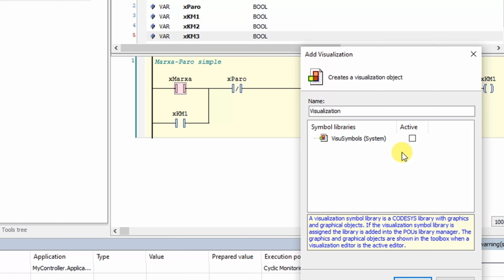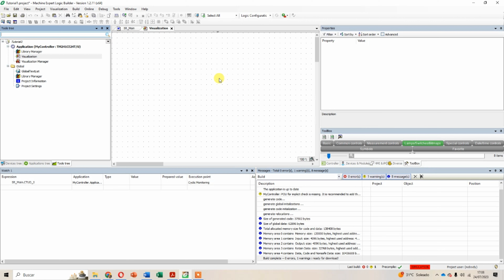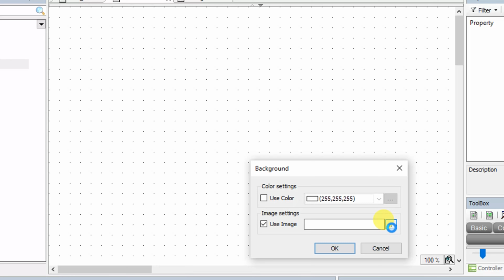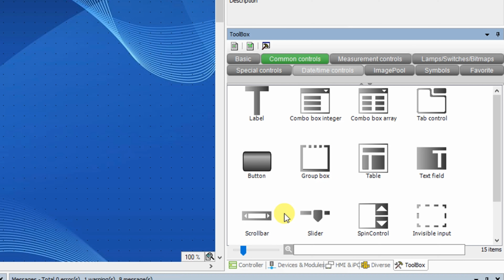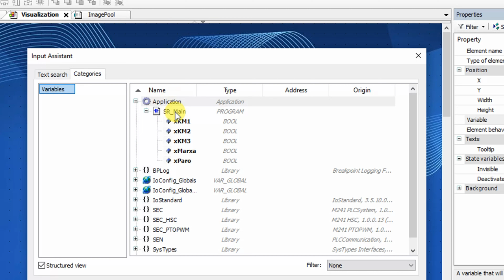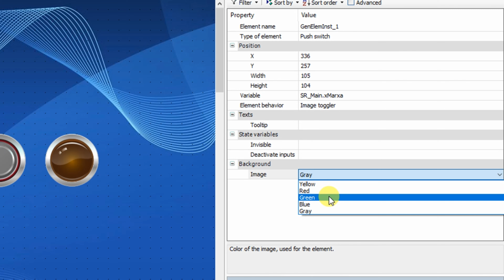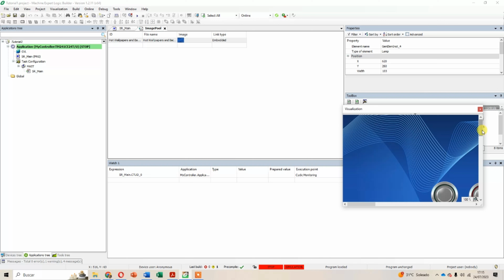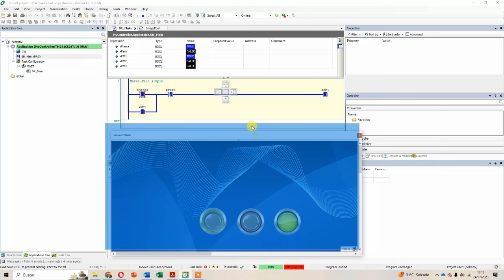Schneider Machine Expert. M241. Tutorial 2: Visualitzadors.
Schneider Machine Expert. M241. Tutorial 2: Visualization.